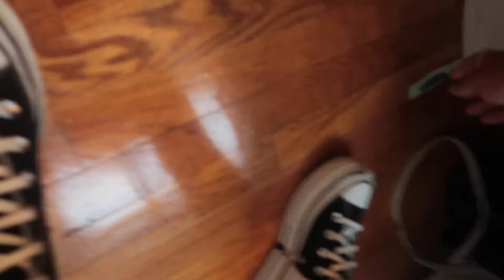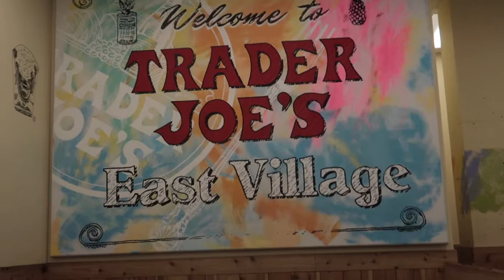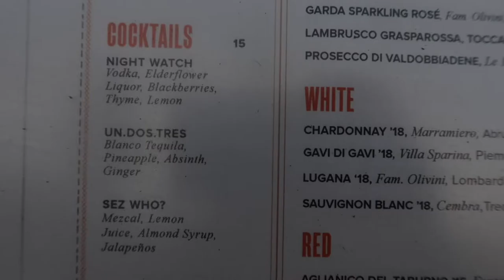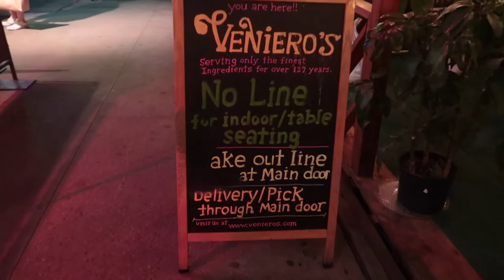vlog: dinner with friends, Veniero's bakery, picnics on the fire escape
In this week's vlog I took y'all around the city with me. School is no longer in session so we're outside enjoying New York City! We go out to dinner at Tarallucci e Vino in the East Village, try out the famous Veniero's bakery for the first time, a cutie walk in the rain with bestie, a picnic on our nyc version of a balcony, and of course, take you along grocery shopping at Trader Joe's.

I appreciate every view so thank you so so much for watching!

xoxo,
Liv